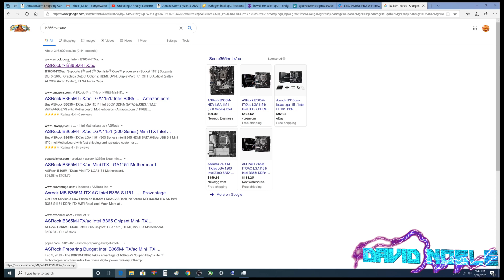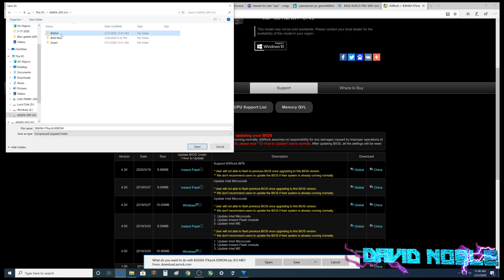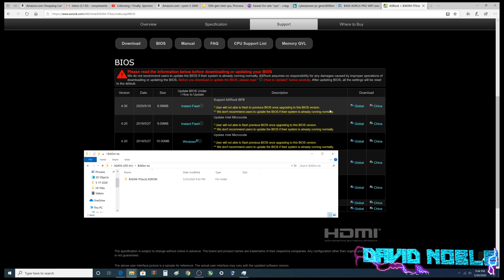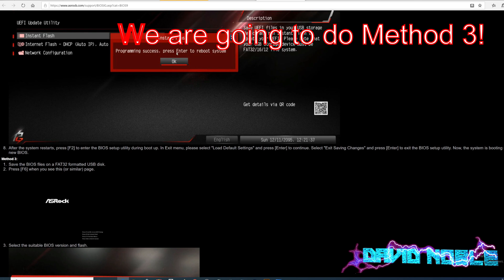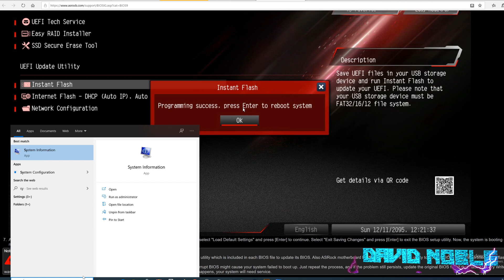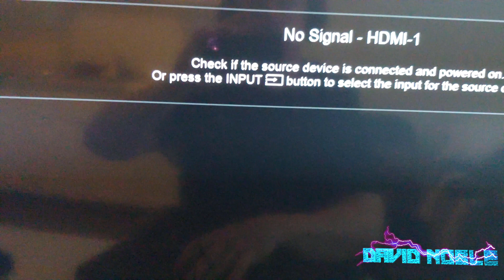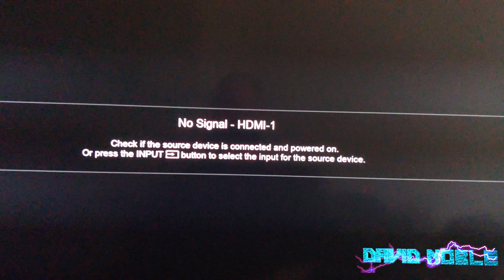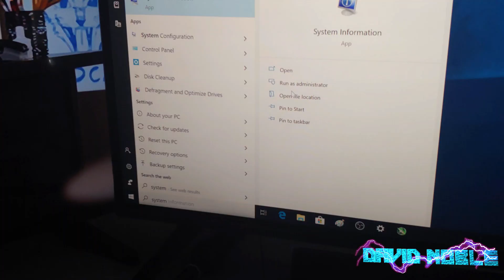Update Bios Asrock B365m ITX ac motherboard for future proofing, intel 9th intel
To buy the Intel 10th Gen I7-10700k

Monitor(s)
Acer 4k 27" Monitor:
Dell 1080P 27" Monitor: